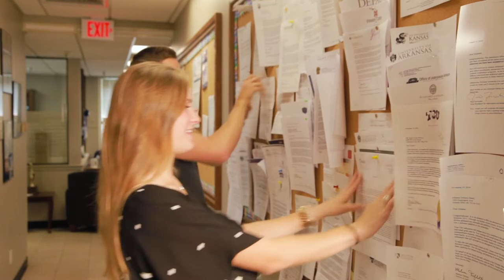Casady School has Outstanding Academics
Casady is a college preparatory Episcopal day school with high academic standards that develop critical and creative thinking skills. Casady School’s curriculum is college-preparatory throughout; every course develops in students the critical and creative thinking skills that will serve students well in college and beyond.